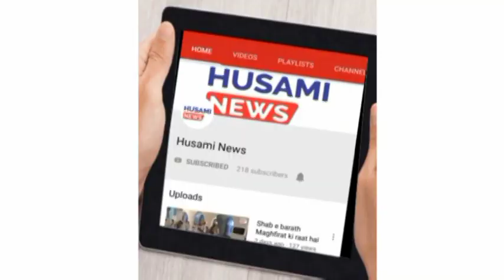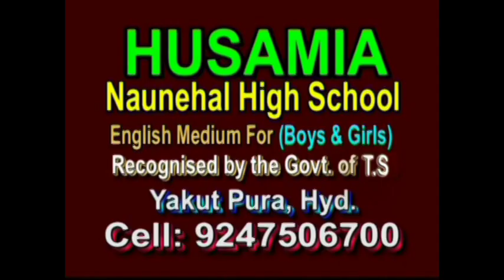Hazrath Ali Ra. Fazail o Manaqib by Moulana Md Zayeemuddin Husami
HUSAMI NEWS:-
Hazrath Ali Ra. Fazail-o-Manaqib by Moulana Mohammed Zayeemuddin Husami